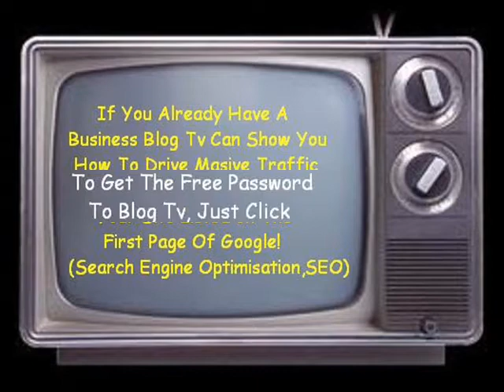Blog TV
Blog Tv Could Retire You way before retirement age. Join Everyone else and find out why Blog Tv is taking the internet by storm. See you in Blog Tv.